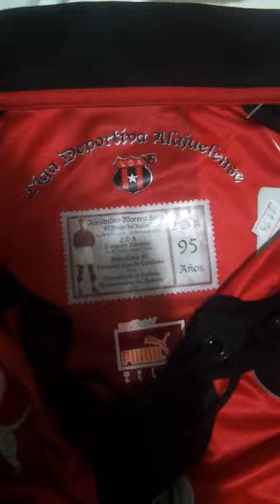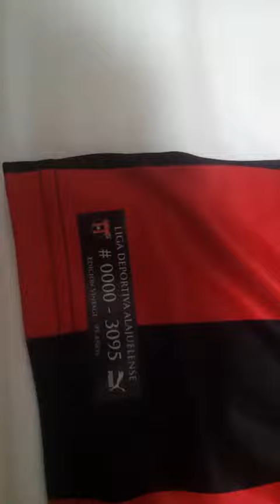Liga Deportiva Alajuelense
Camisa da Puma do time Liga Deportiva Alajuelense da Costa Rica